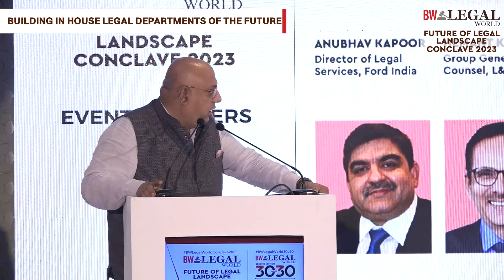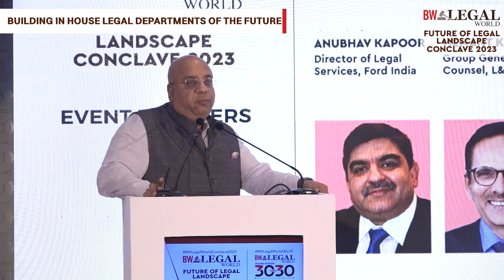Building In House Legal Departments Of The Future | BW Legal World 30 under 30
Prominent General Counsel Discuss About Building In House Legal Departments Of The Future at BW Legal World 30 Under 30 Summit and Awards | March 19

Speakers:

Anubhav Kapoor, Director of Legal Services, Ford India
Hemant Kumar, Group General Counsel, L&T,
Priyanka Walesha, Head Legal, Yum Digital and Technology
Sanjay Gulati, EVP & Group Head Corporate Tax, GST, M&A and Litigation, GMR Group
Sumeet Singh, General Counsel & Head- Corporate Affairs and Corporate Strategy, BharatPe

Session Chair:  Dr Annurag Batra, Chairman & Editor-in-Chief BW Businessworld & Founder, exchange4media